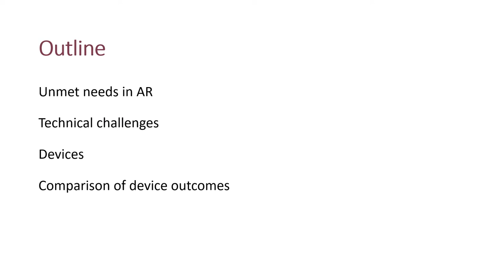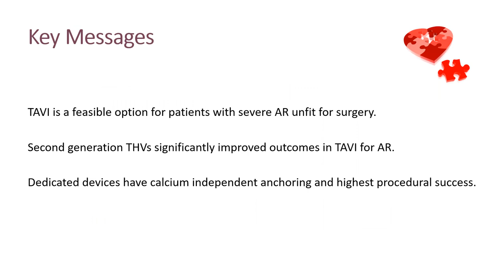TAVI in Aortic Regurgitation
Sercan Okutucu and Jayapadman Bhaskar
CAS Aortic 2019